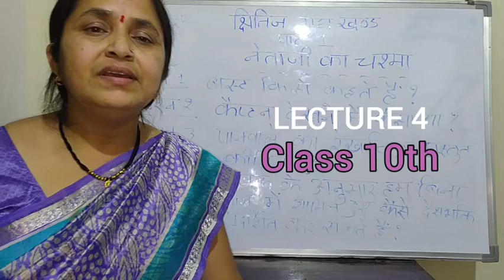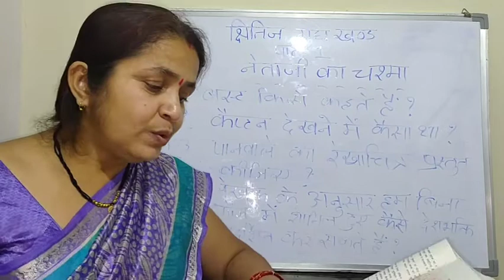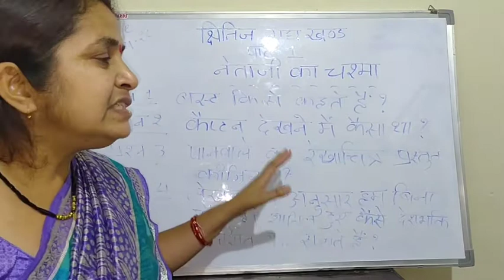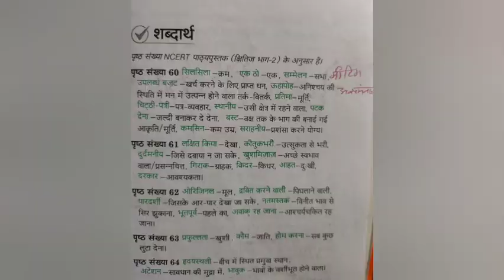Class 10th, Hindi ( Kshitij ) Course A Chapter-1 Netaji ka chashma. Lecture -4~by Prafull Tiwari Mam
HINdi Class 10th (Kshitij) Course A
Chapter-1 : Netaji ka chashma ~by Swayam Prakash
Lecture - 4 : Last Lecture of this chapter
includes - explanation of the chapter,some questions as homework, vocabulary ( Shabdarth )
                      ~by Prafull Tiwari Mam